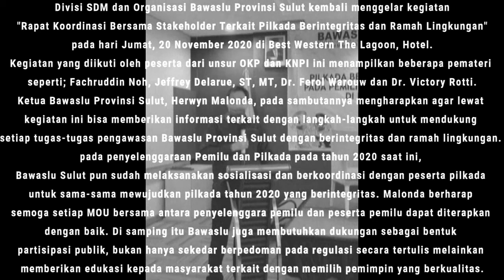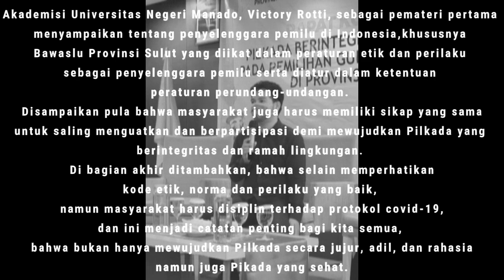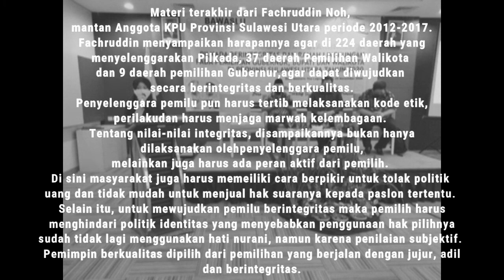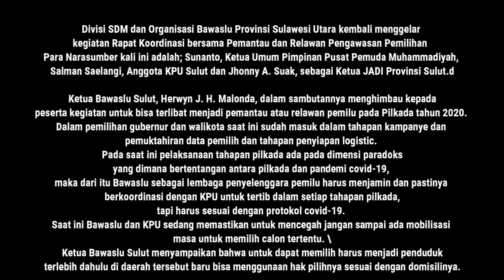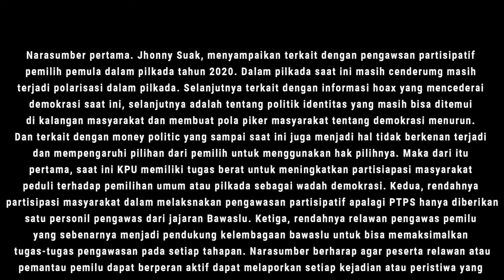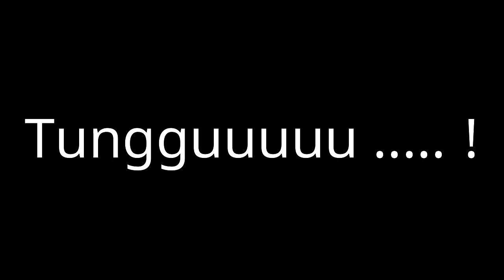Rakor 20 dan 21 November 2020. SDMO BAWASLU PROVINSI SULUT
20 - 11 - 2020 Divisi SDM dan Organisasi Bawaslu Porivnsi Sulawesi Utara menggelar Rapat Koordinasi Bersama Stakeholder terkait Pilkada Berintegritas dan Ramah Lingkungan @Best Western The Lagoon Hotel.

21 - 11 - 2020 Rapat Koordinasi Bersama Pemantau dan Relawan Pengawasan Pemilihan Pada Pemilihan Gubernur, Bupati, dan Walikota Di Provinsi Sulawesi Utara Tahun 2020.